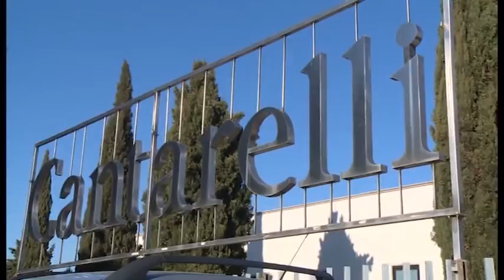Cantarelli, il 6 luglio incontro al Ministero dello Sviluppo Economico